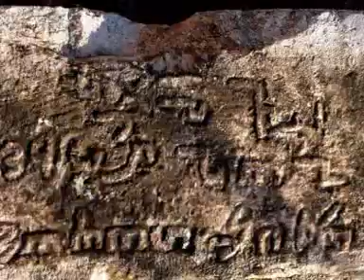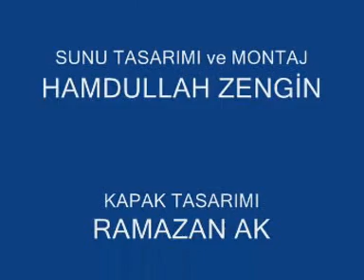EĞİL İLÇESİ TANITIM VİDEOSU-5 (2007)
BU VİDEO E... (more)
Added: November 24, 2007
EĞİL İLÇESİ TANITIM VİDEOSU-1 (2007)

BU VİDEO EĞİL İLÇESİNİ DAHA İYİ TANIMAK HAZIRLANMIŞ OLUP,
EĞİL MÜFTÜLÜĞÜ KÜLTÜR HİZMETİDİR...

İNŞALLAH BU VİDEO İLA EĞİL İLÇESİ DAHA DA TANINMIŞ OLACAKTIR...